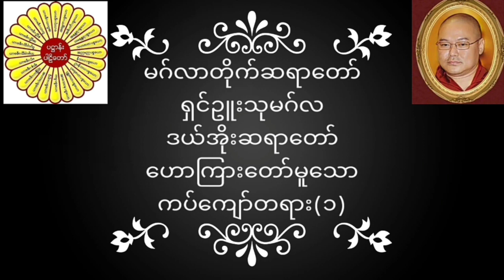မဂ်လာတိုက်ဆရာတော် ရှင်ဥူးသုမဂ်လ(ဒယ်အိုးဆရာတော်) ဟောကြားတော်မူသော ကပ်ကျော်တရား(၁)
မဂ်လာတိုက်ဆရာတော် ရှင်ဥူးသုမဂ်လ(ဒယ်အိုးဆရာတော်) ဟောကြားတော်မူသော ကပ်ကျော်တရား(၁) တရားတော်